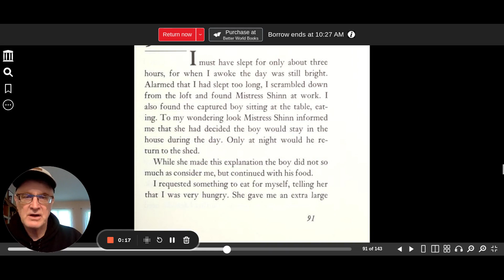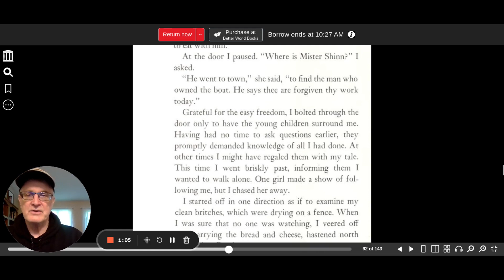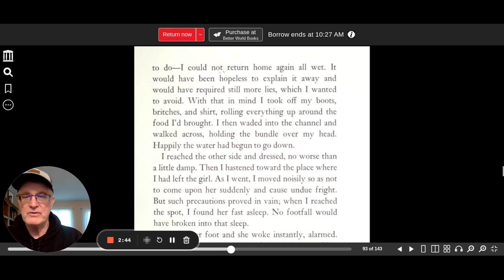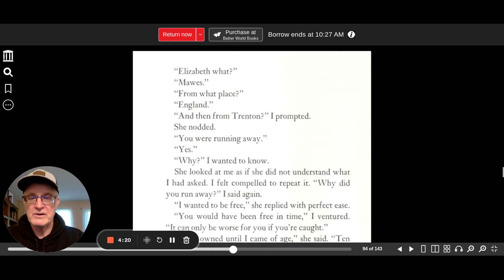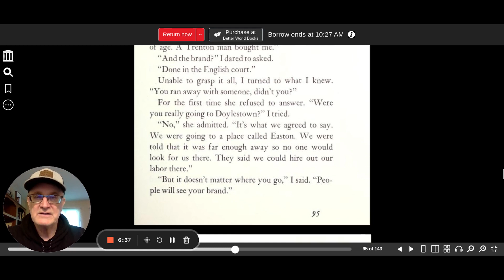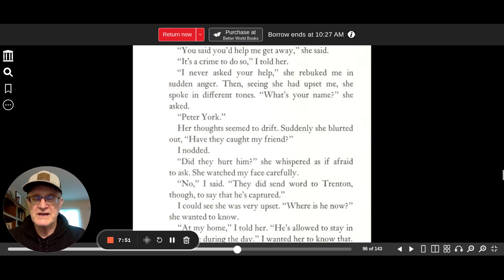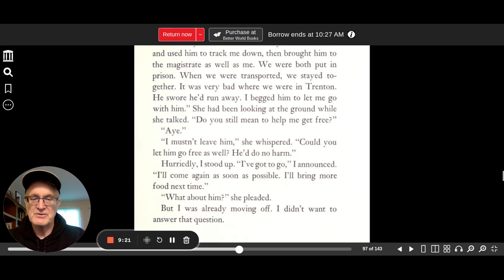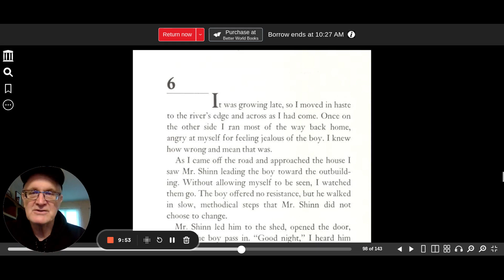Night journeys part 3 chapter 5 by Avi